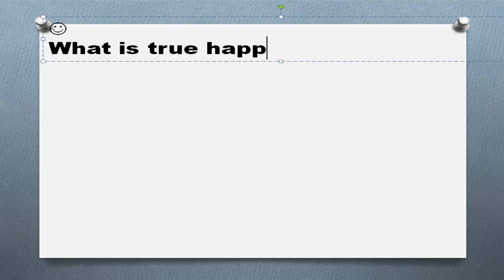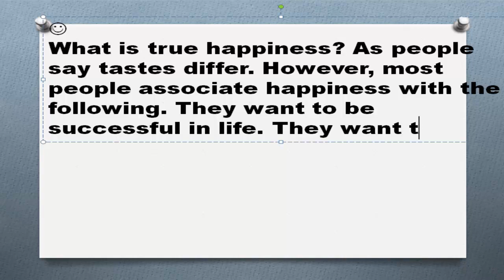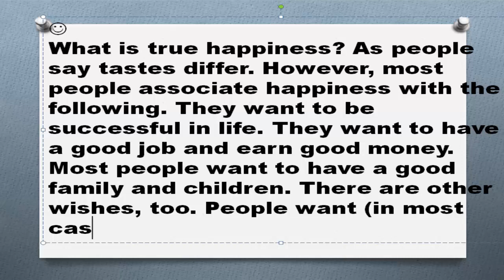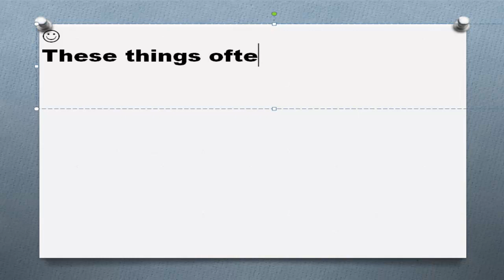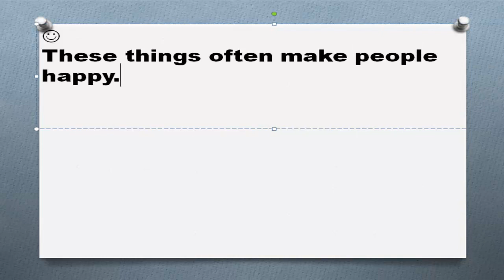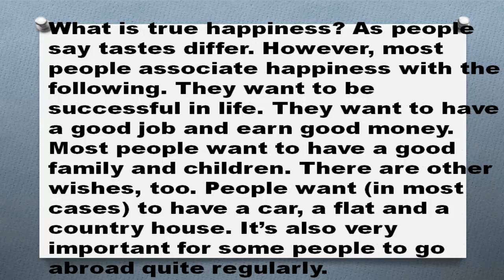Пишем английские тексты сами Часть 40 True happiness истинное счастье готовые тексты